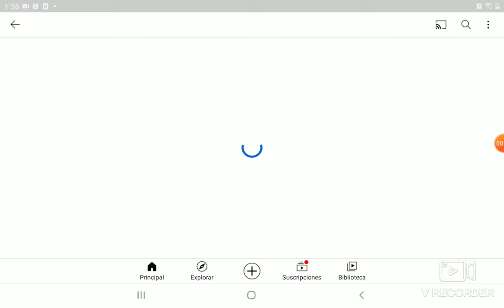por eso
wizzard